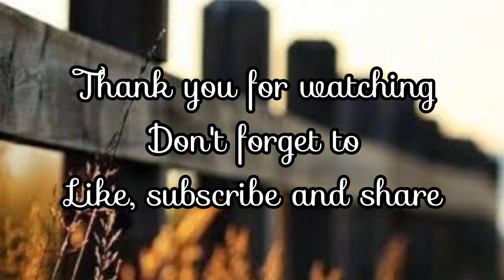Paal kolukattai recipe in tamil || சுவையான பால் கொழுக்கட்டை செய்யும் முறை || Easy recipe